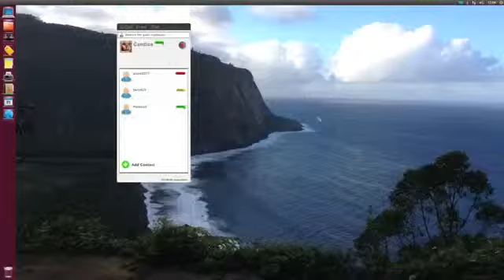Candice Swanepoel and Her AXE Astronaut